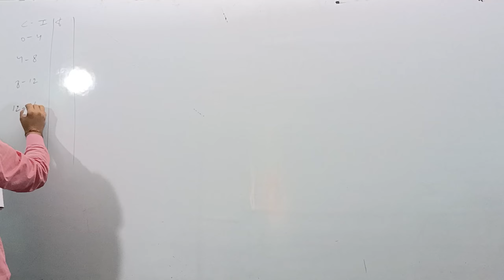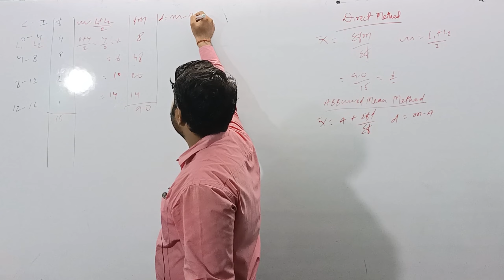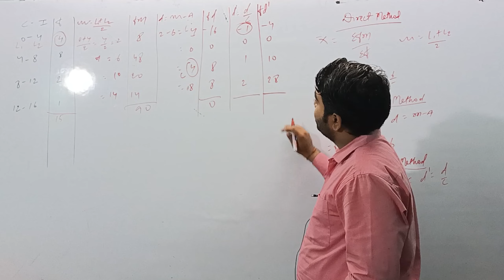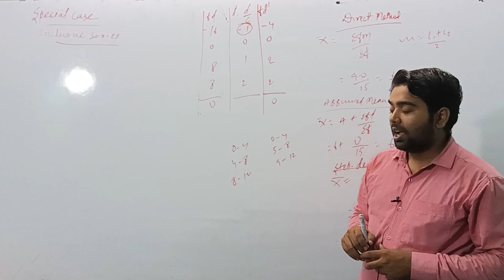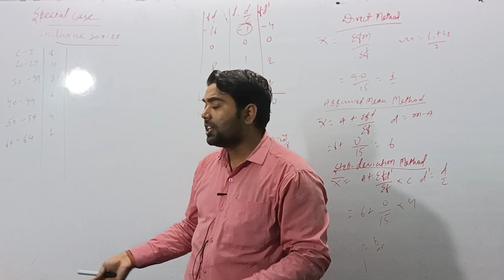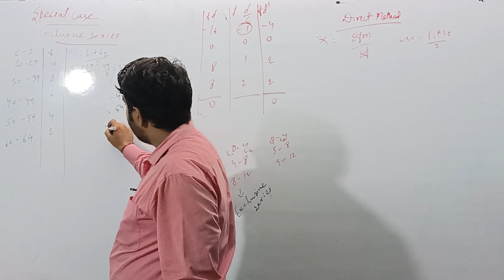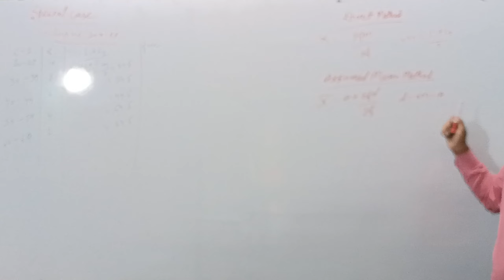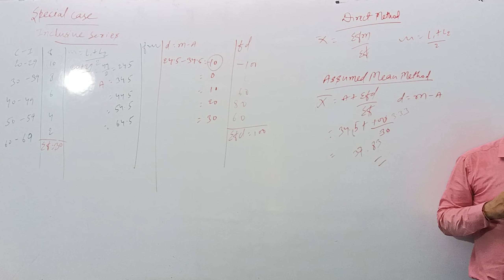Central Tendency of Mean (Part 7) Class 11th By :- Ravi Mishra